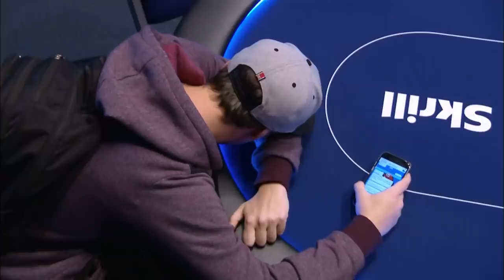TOP 5 Coolers that will make you SICK ♦️ The Big 20 Players Awards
Here is a fact for you. Coolers. Are. Pure. Pain. But, which one is the sickest?

00:00 Introduction
00:04 SICKEST COOLER
00:31 OH MY QUAD Alex Gomes VS Benny Spindler
02:44 DON’T PLAY BAD ACES Elky VS Magnus Petersson
05:58 SHAKEN, NOT STIRRED Julien Martini VS Ramon Colillas
08:12 LUCK BE A LADY Pastor VS Mateos VS Frank
09:50 TONY SILENCED Tony G VS Vanessa Rousso

PokerStars turns 20 and it’s time to celebrate! That’s why we bring you this playlist filled with all of the best PokerStars moments throughout the past 20 years. Whether it’s the boldest bluff attempt, best hero fold or the sickest bad beat, a lot has happened in the last 20 years and we have got it all ready for you to watch in this playlist.

♦️ Are you Portuguese, French, Spanish or Russian-speaking? Check out the Brazilian, UK, French, Spanish or Russian PokerStars YouTube channel: